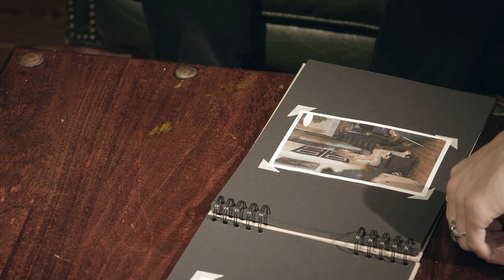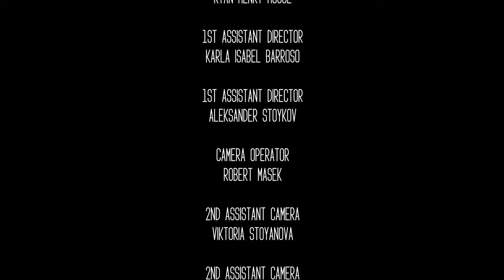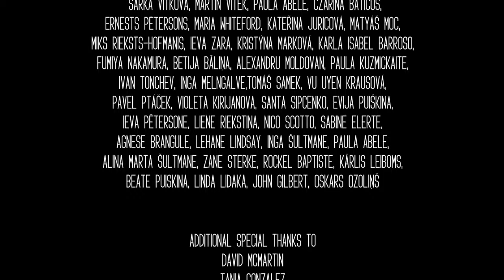Balloon- A Short Film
It’s never too late to do the right thing, even if it would mean flying away from your own wedding.

Director: Aneta Vitkova
Producer: Rockel Baptiste
DoP: Robert Masek
Art Director: Martins Dzenis
Editor: Arturs Melngalvis

Guitarist: Tolgay Gun
Executive Producer: Juta Jakovļeva
Written By: Edward Sullivan

ACTORS:

Aaron - Matěj Paprčiak
Tiffany - Lucy Carter
Father -  Vassili Chouroupov
Balloon - Tijan Saar and Joseph Sweeney
Mother-in-Law - Simone George
Priest - Wesley Lloyd